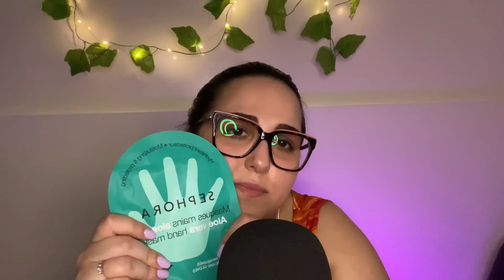\GIUGNO IL FANTASTICO MESE DEL PRIDE E TRA SUONI E COLORI GLI RENDO OMAGGIO IN ASMR\\ asmrita🏳️‍🌈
TIME STAMPS:
00:00 intro
00:45 spiegazione del video e parole calorose per la community🏳️‍🌈
04:47 primo colore\trigger: squishi giallo💛
07:49 secondo colore\trigger: maschera per le mani in tessuto verde💚
10:06 terzo colore\trigger: palette occhi color arancio🧡
13:37 quarto e quinto colore trigger: ciambelline palette blu💙 e viola💜
19:02 sesto ed ultimo colore\trigger: tinta labbra rossa e kiss sounds❤️
23:31 tapping su un vasetto di ceramica rainbow+ mezza morale per gli omofobi 🏳️‍🌈

DESCRIZIONE DI CIO' CHE FACCIO NEI MIEI VIDEO:
La autonomous sensory meridian response (in sigla ASMR; "risposta sensoriale apicale autonoma") indica una sensazione di formicolio in varie parti del corpo, perlopiù accompagnata da uno stato di rilassamento mentale di chi la esperisce; a suscitarla concorrono numerosi stimoli: cerebrali (pensieri o idee) oppure di natura visiva, uditiva o tattile, percepiti da un soggetto in modo attivo o passivo.

CIAMBELLINI E CIAMBELLINE MIE SE VOLETE SOSTENERMI E FAR CRESCERE IL MIO O MEGLIO, IL NOSTRO CANALE CON ALTRI STRUMENTI E ATTREZZATURE AIUTATEMI CON UNA PICCOLA DONAZIONE NON VE NE PENTIRETE VI AMO❣❣
Ho appena creato una piccola wishlist se vi va di supportare il canale e farmi qualche regalino triggeroso ecco il
Il mio instagram da creatore digitale: @ninamakeupasmr
GRAZIE DI TUTTO SEMPRE MIA BIG FAMILY VI AMO😘